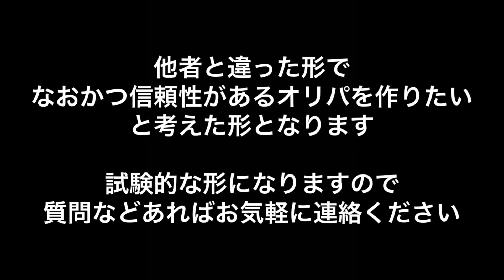(還元率ほぼ100%)【新しいオリパの形】デュエルマスターズ 1000円オリパ販売案内動画！ギャンブルオリパ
固定ツイートは必ずご覧ください
支払いにフリマアプリは不可
(他サイト取引の決済手段に利用すると違反で一発アカウント取り消しになるため)